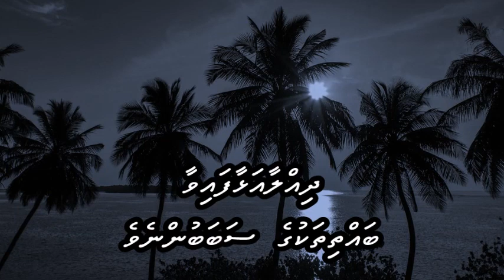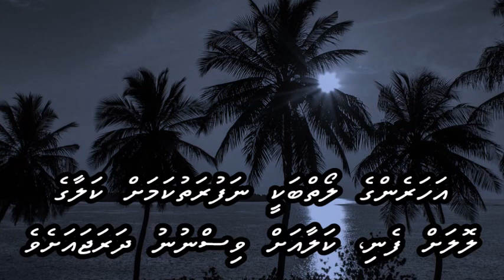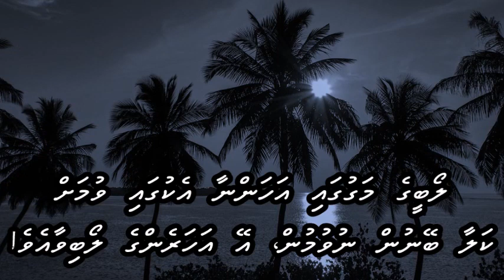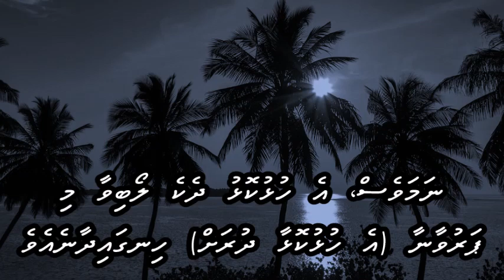Aaj Ki Raat Mere Dil Ki with Dhivehi subs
Rafi
L: Shakeel Badayuni
M: Naushad
F: Ram Aur Shiyam (1967)